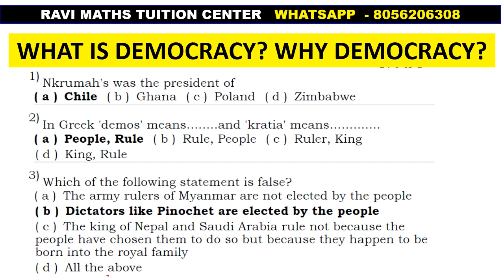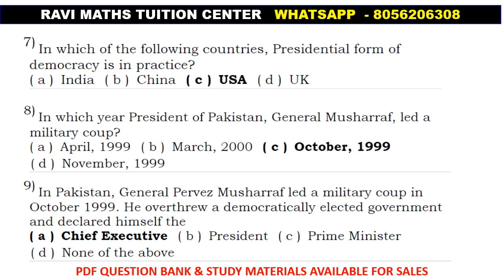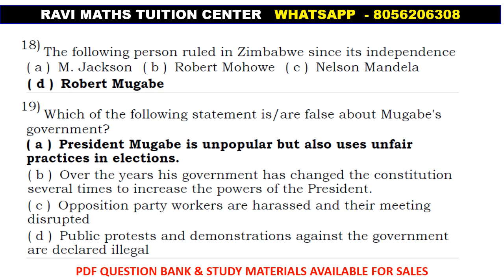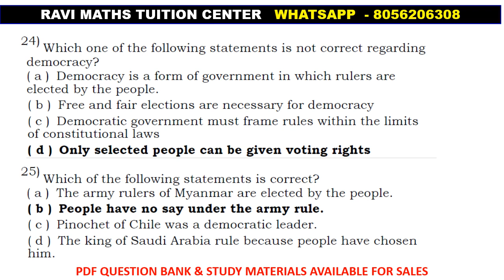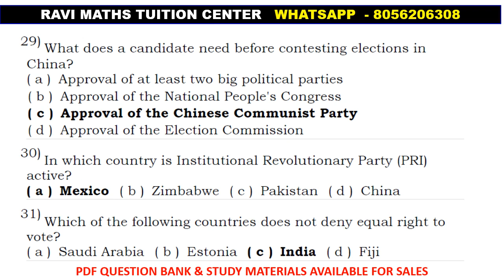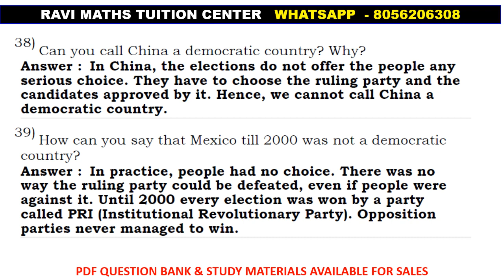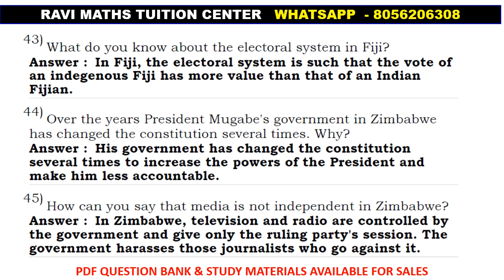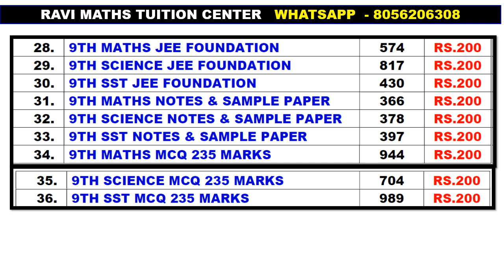9TH CBSE SST